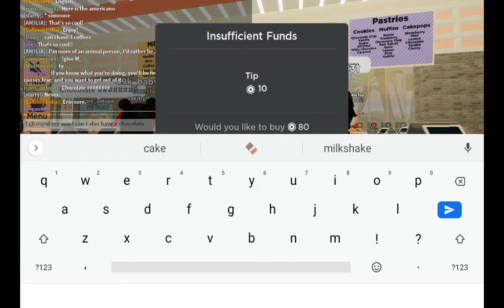getting food at the kisto bakery!